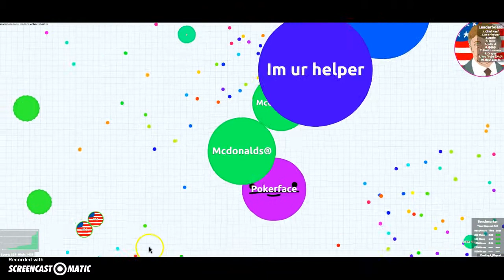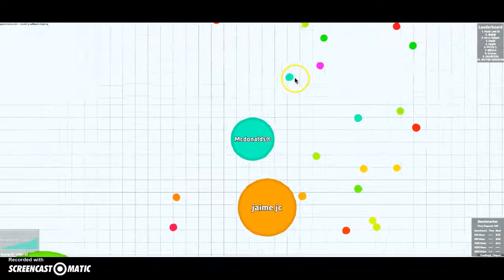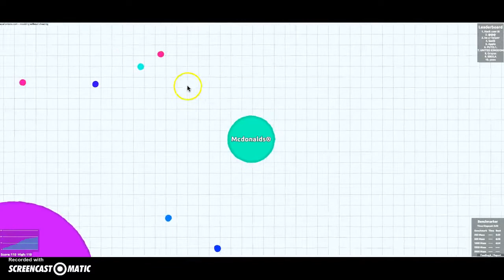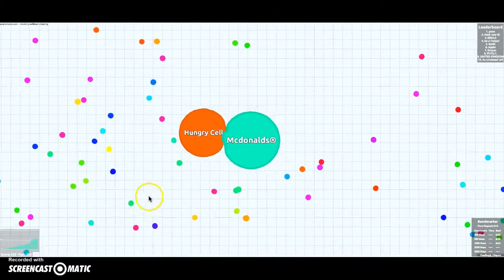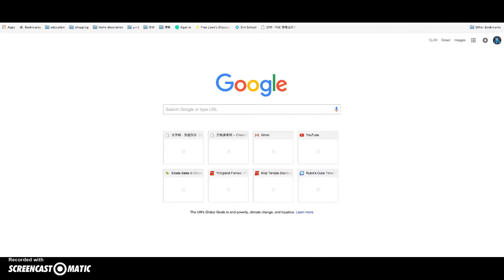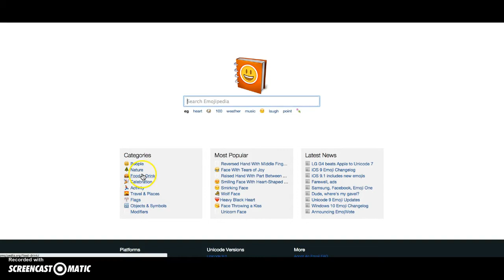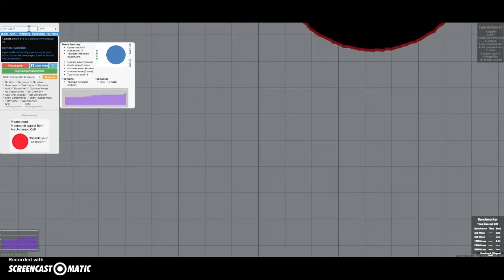McDonalds Eats You Instead! Ep(8)